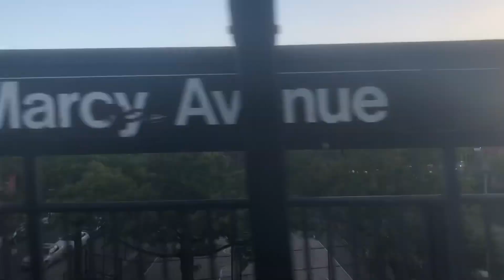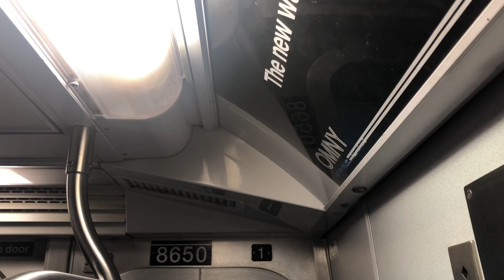MTA: R160A (J) Train #8650 Ride From Delancey-Essex Streets To Myrtle Avenue-Broadway: (10/12/2021)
Tuesday, 10/12/2021, at around 6:00 PM, this is a ride onboard the MTA New York City Subway on Alstom R160A car #8650 on a Jamaica Center-Parsons/Archer Bound (J) train during the PM Rush Hour.  This is going from Delancey-Essex Streets in Manhattan’s Lower East Side to Myrtle Avenue-Broadway in Bedford-Stuyvesant in Brooklyn, stopping along the way at Marcy Avenue in Williamsburg after transversing boroughs via the Williamsburg Bridge, and then running express through Brooklyn passing the Hewes Street, Lorimer Street, and Flushing Avenue Stations.  This (J) train was not a skip-stopper, just a peak afternoon train express for a part of Brooklyn.  At the end of this video, you’ll also see this (J) train departing the Myrtle Avenue-Broadway Station.